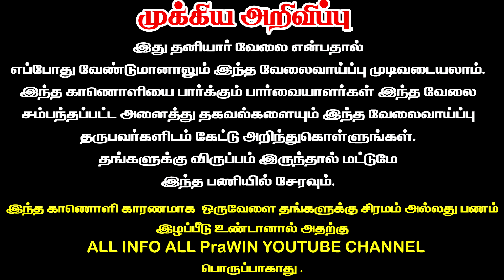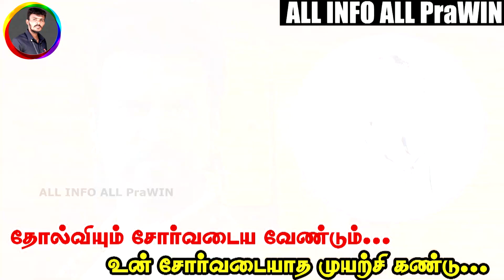📲 6380549040 😍 வேலை ரெடி 💰வீட்டில் இருந்து சம்பாதிக்க Work home jobs tamil😍Home jobs from home jobs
Safety Tips:-
குறிப்பு:

என நம்புகிறோம் !!!

தொடர்பு கொள்ளுங்கள்.

jobvacancy2024
jobvacancies2024
jobvacant2024
jobupdate2024

jobvacancydetailstamil
homebusiness
tamilhomebusiness
job